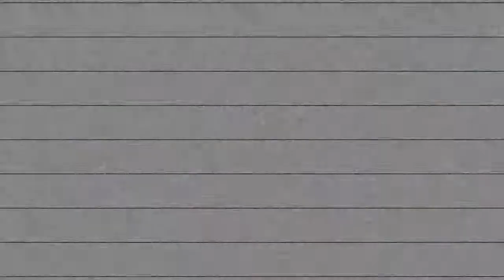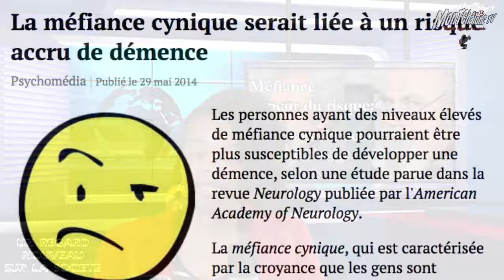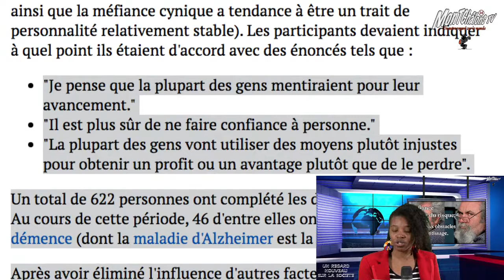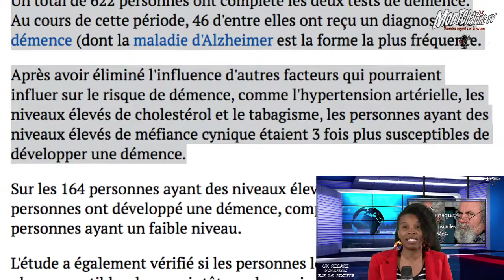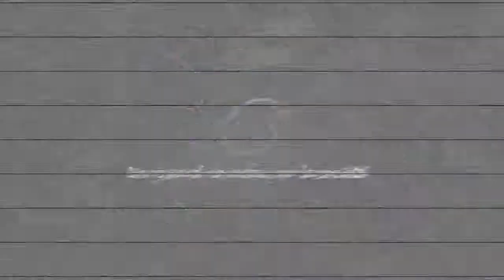MontChâlonsTV Méfiance et peur du risque, principaux obstacles à l'apprentissage